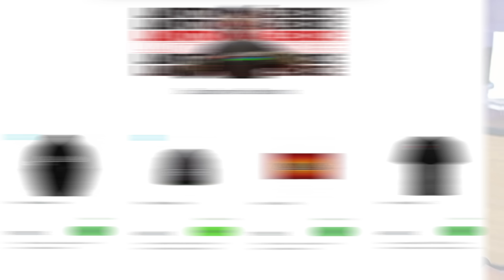MŮJ FALL GUYS LOCKER VE FORTNITE!! *1840+ SKINŮ*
Uděláš tím radost nejen sobě, ale i mně. Díky za podporu. ❤

 - Vyzkoušej moje mapy ve FORTNITE -
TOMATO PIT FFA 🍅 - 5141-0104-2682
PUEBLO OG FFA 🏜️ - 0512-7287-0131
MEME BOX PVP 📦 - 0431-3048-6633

Mockrát Vám děkuju za veškerou podporu. ❤

Aktuálně používám také nedostupnou Finalmouse  - UltralightX, velikost M